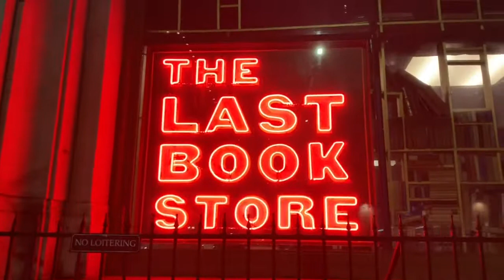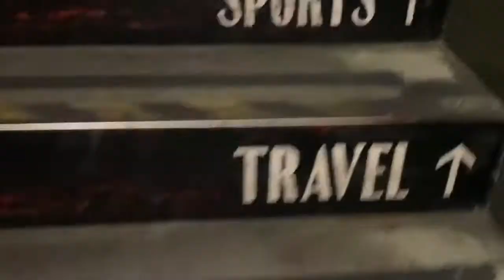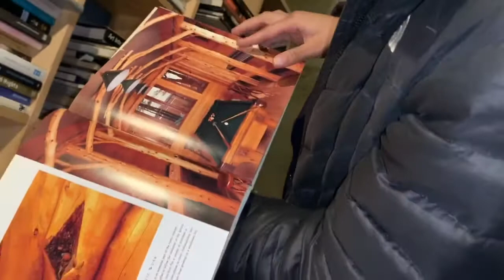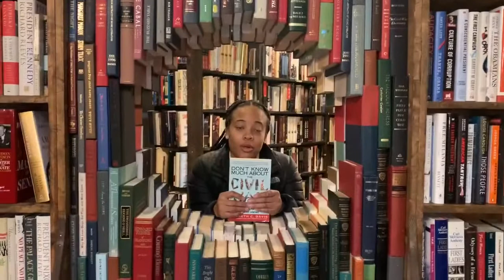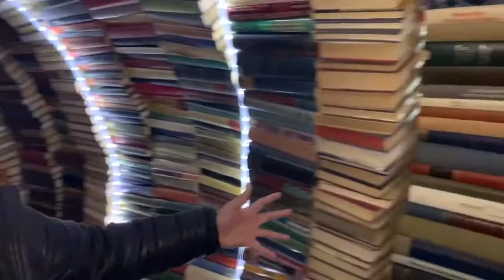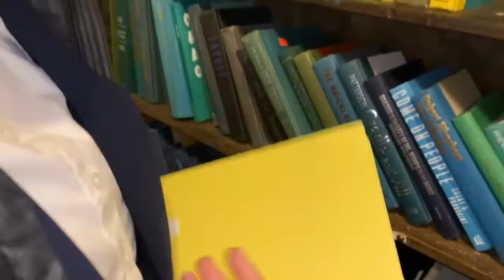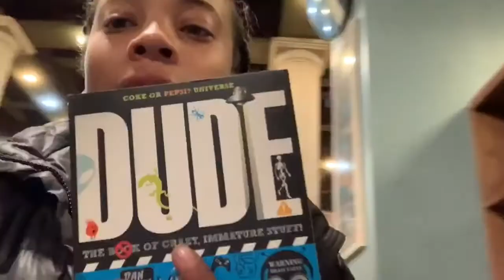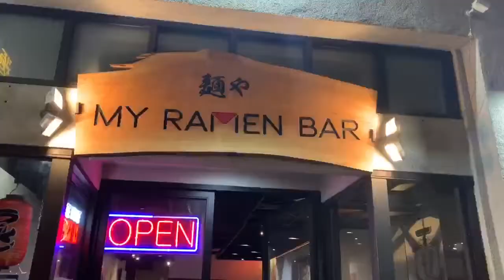THE LAST BOOKSTORE 😨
Heres a vlog of me going to the bookstore after work just because. I got ramen too :)

About LEXB4REEL:
Wassup y'all its ya girl Lexb4reel. Thank you for tuning in. Let's just say that I'm the type of person to take a video before I take a picture. I will be uploading all types of content that shows my true authentic self. I been wanting to start youtube for forever and I finally stopped fear from getting in my way. Continue to join me on my journey : ).